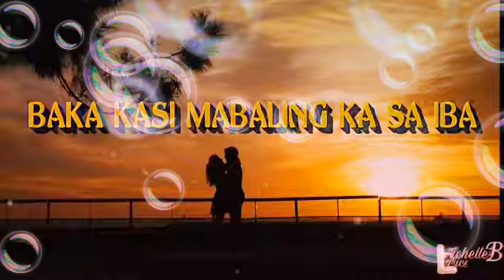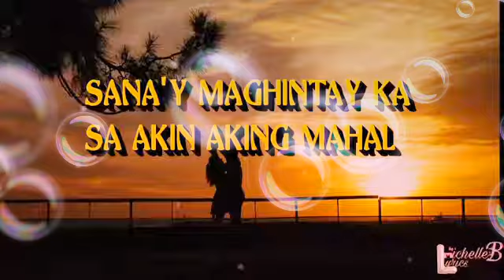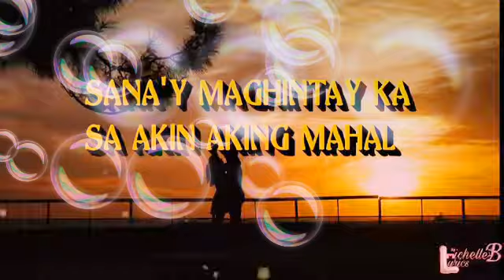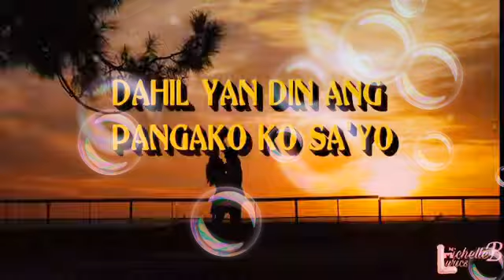SANDALI NALANG (LYRICS) BY: EURIKA